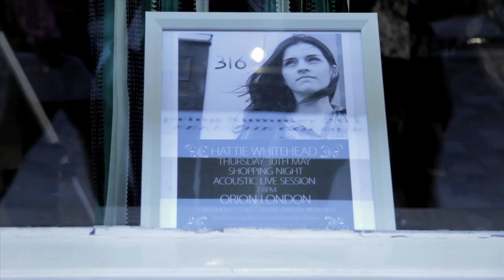Hattie Whitehead - New Hope - Live at ORION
In May 2013 our friend Hattie Whitehead played a set at ORION shop, in Covent Garden, London. While she enchanted audience and customers alike with her beautiful vocals and delicate melodies, we were there too and filmed a few songs.

Audio edits and mixing by Damien O'Doherty.